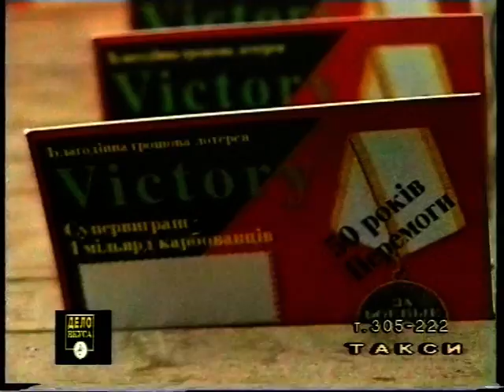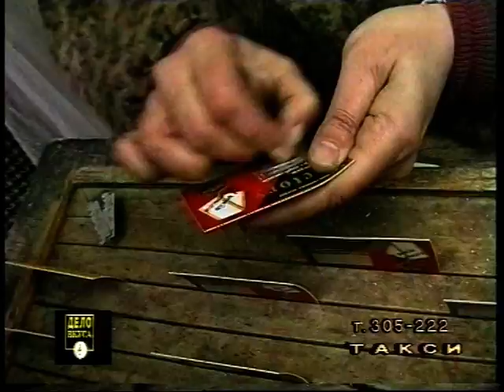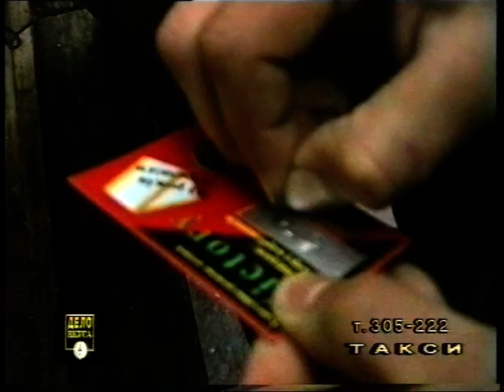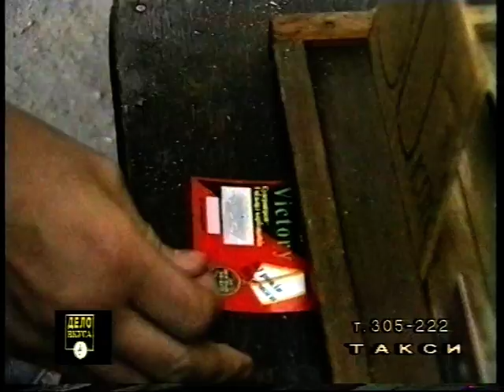Лохотрон Харькова. 1999 год.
Сюжет из программы "Дело вкуса", производство студии Вадима Беспалова "Дело вкуса" для ТРК "Simon", "7 канал", "Фаворит", Харьков, 1999 год.
Оператор - ЮрийЛысак, монтаж - Вадим Беспалов, интервью - Наталья Ерёменко, Мария Курилайтите.
Архив Вадима Беспалова.